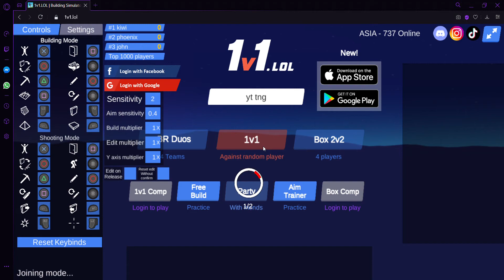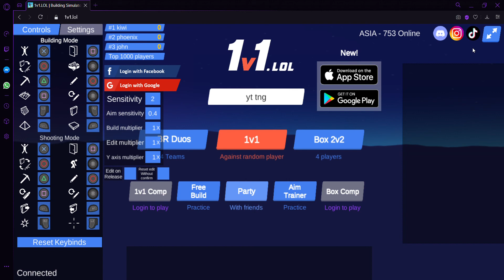1v1 lol [absolute sweat lobbies]